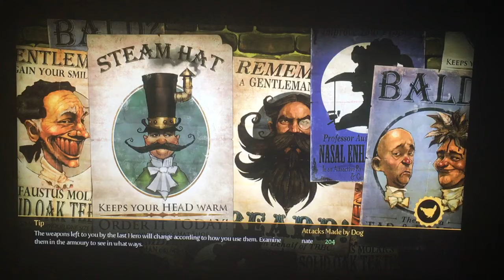Fable 3 (Xbox 360) Playthrough: The Pen is Mightier (Quest) Continues (Multiple Areas) Albion